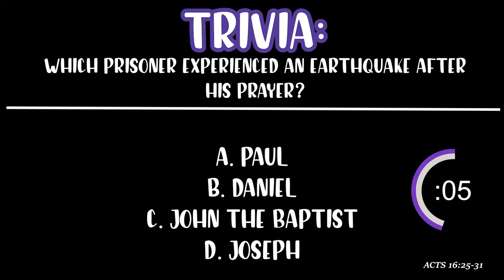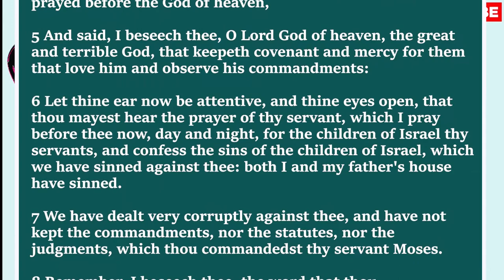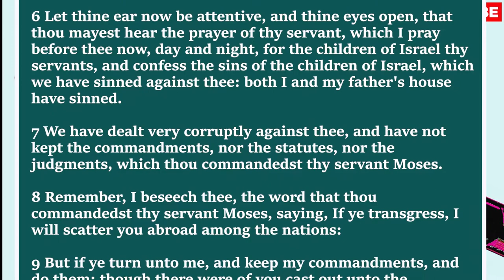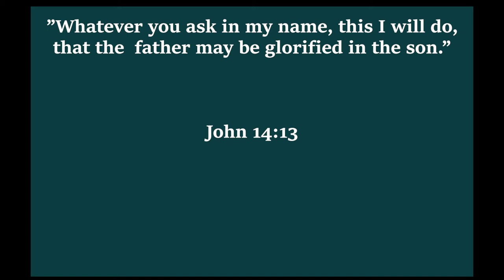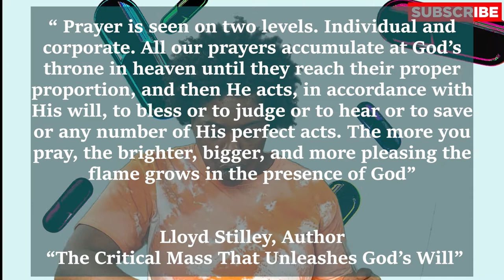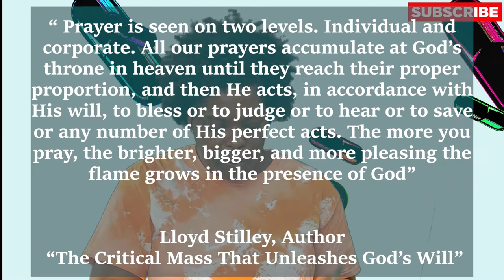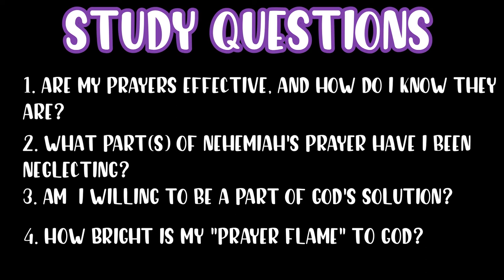HOW TO PRAY EFFECTIVELY | Nehemiah 1:4-11 |MorninMeds| Daily Devotionals | qKulture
WELCOME BACK TO MORNIN' MEDS WHERE WE MEDITATE ON THE WORD OF GOD TO TACKLE EVERYDAY ISSUES WE FACE AS CHRISTIANS!

MEDITATION QUESTIONS
NEHEMIAH 1:4-11
1. ARE MY PRAYERS EFFECTIVE, AND HOW DO I KNOW THEY ARE EFFECTIVE?

2. WHAT PART(S) OF NEHEMIAH'S PRAYER HAVE I BEEN NEGLECTING?

3. AM I WILLING TO BE A PART OF GOD'S SOLUTION?

4. HOW BRIGHT IS MY PRAYER FLAME TO GOD?!